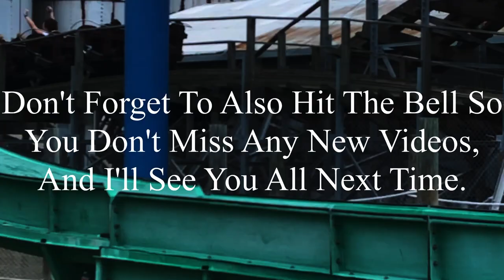Six Flags St. Louis 4-29-2023 Coaster Footage (No Copyright)